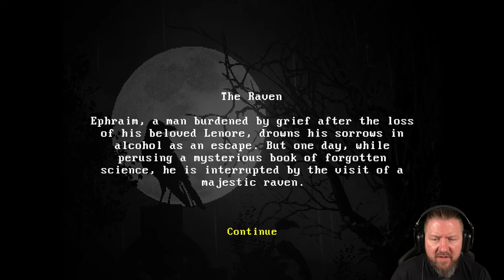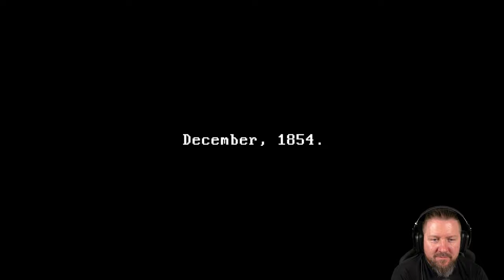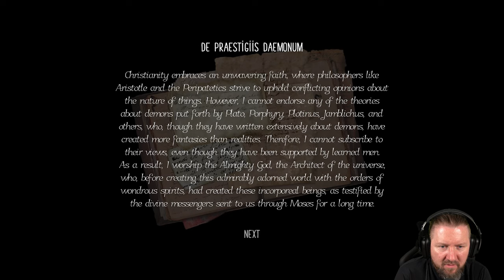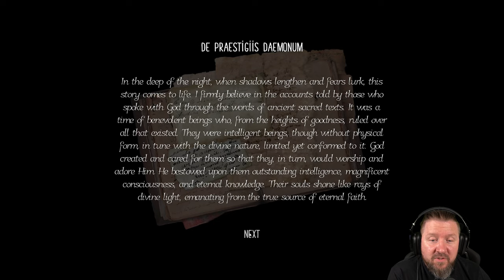Quoth the Raven, Nevermore | Edgar Allan Poe inspired Horrorgame | German Let´s Play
Ephraim, ein Mann, der nach dem Verlust seiner Geliebten Lenore verzweifelt ist, flüchtet sich in den Alkohol, um seinen Sorgen zu entkommen. Doch eines Tages, als er in einem seltsamen Buch über vergessene Wissenschaft blättert, wird er durch den Besuch eines majestätischen Raben unterbrochen.

▪ TITEL: THE RAVEN
▪ PLATTFORM: PC
▪ GENRE: Psychologischer Horror | Indie-Horror
▪ RELEASE: 2023
▪ STUDIO: BlueBird Games
▪ PUBLISHER: BlueBird Games